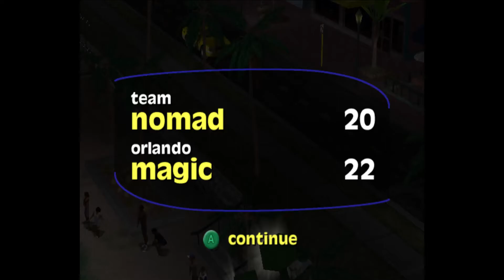40 Minutes of Hell - NBA Street